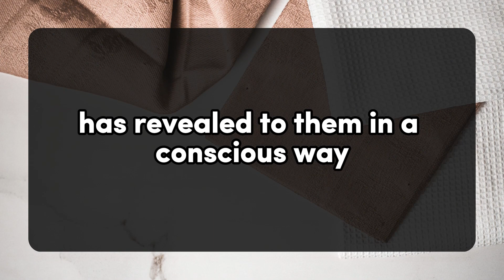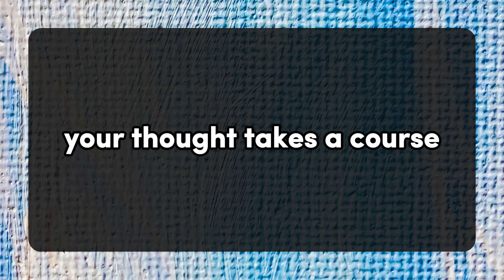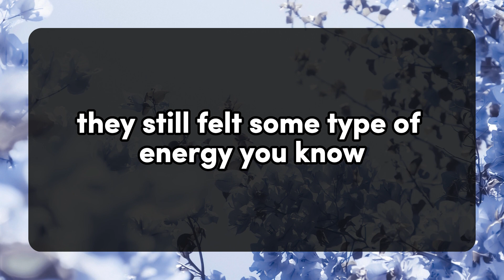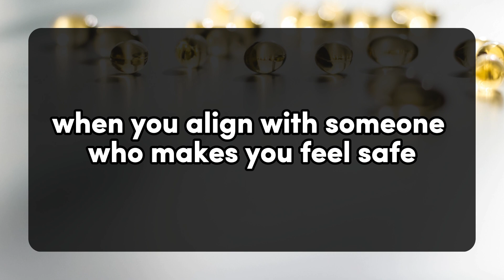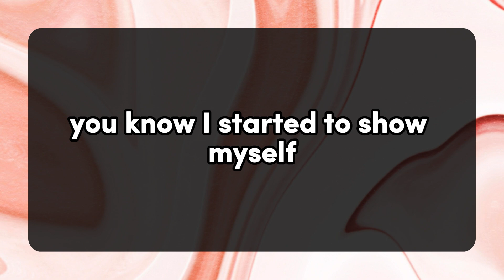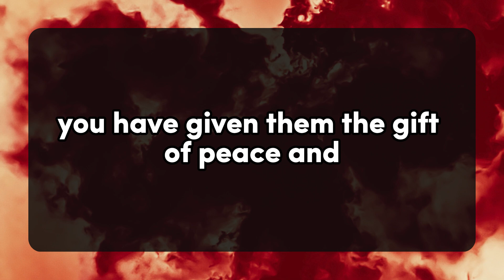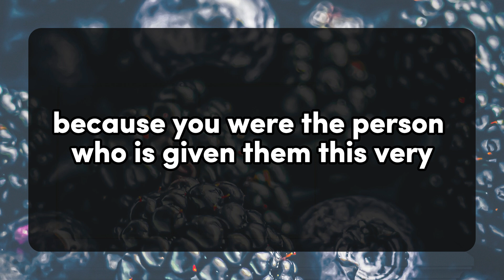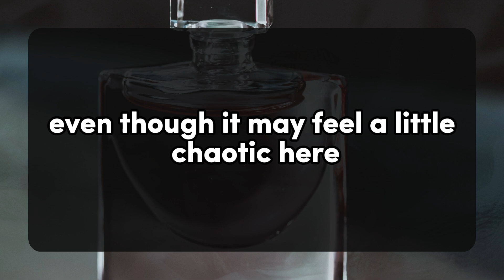💌Your person has read your mind so accurately you will be... 💌 DM DF | Divine Masculine